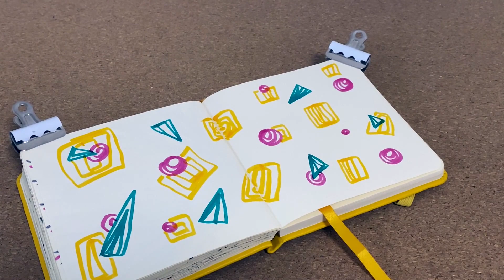Cute markers art. Sketch. Tutorial. Art therapy.